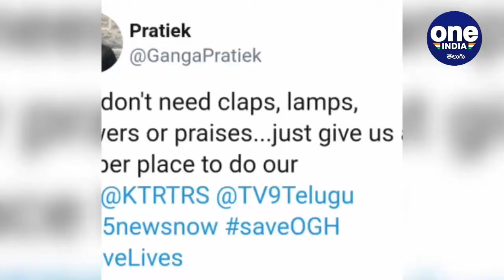Osmania Hospital Flooded With Water, సచివాలయం ముఖ్యమా? ఆస్పత్రి ముఖ్యమా? || Oneindia Telugu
Osmania hospital situation in Telangana.

తెలంగాణ బీజేపీ చీఫ్ బండి సంజయ్ ఉస్మానియా హాస్పిటల్‌ను సందర్శించారు. బెడ్ల మీద పేషెంట్లు, బెడ్ల కింద నీరు.. ఉస్మానియాలో పరిస్థితి దయనీయంగా ఉందని సంజయ్ తెలిపారు.